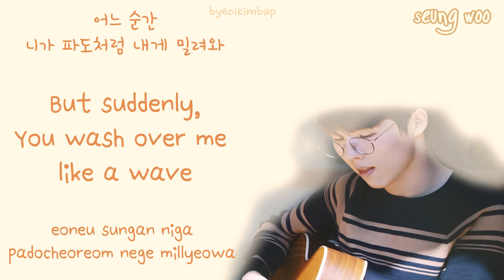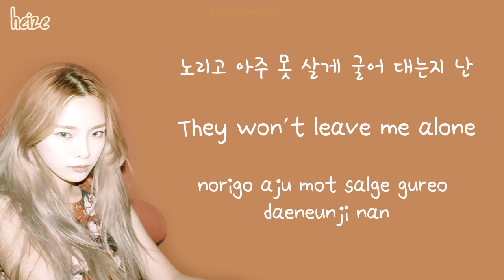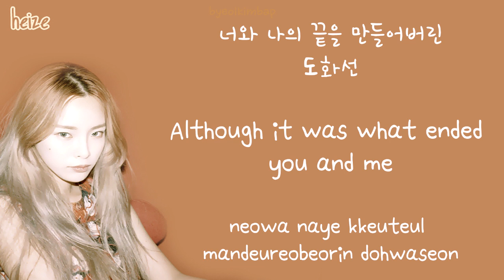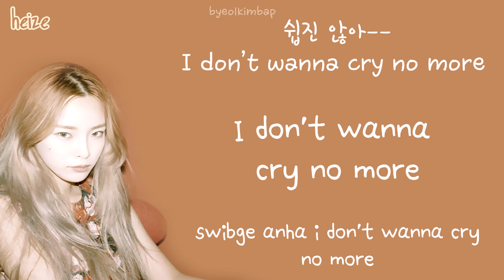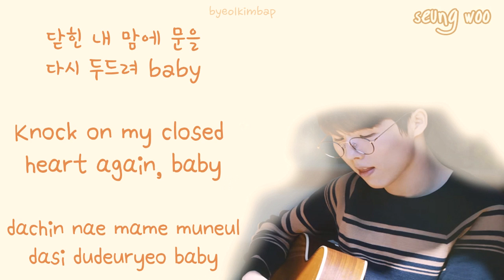Only U (너만이) - Yu Seung Woo (유승우) Feat. Heize (헤이즈) [HAN/ROM/ENG LYRICS]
Yu Seung Woo x Heize !! I really liked the lyrics and Yu Seung Woo's voice is goooolden. I was really surprised with Heize's voice especially too!

Romanization, Hangeul and English Lyrics are from colorcodedlyrics.com